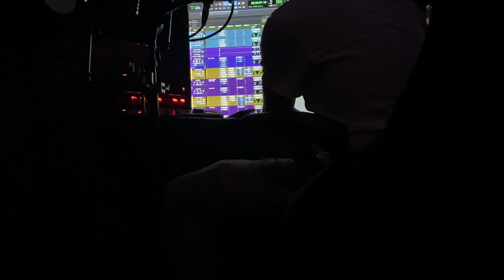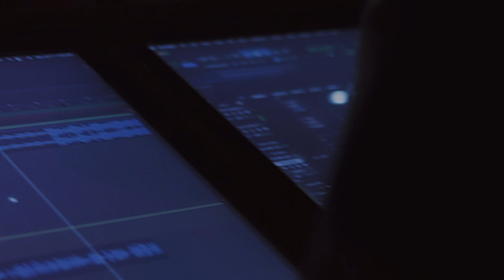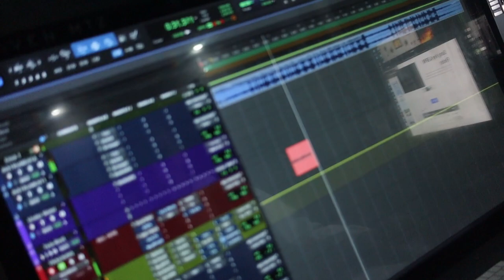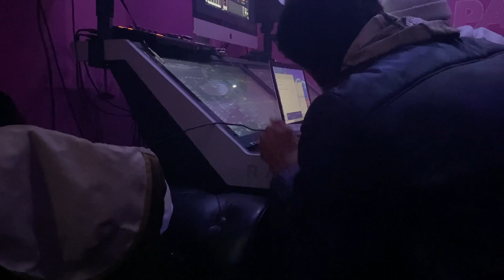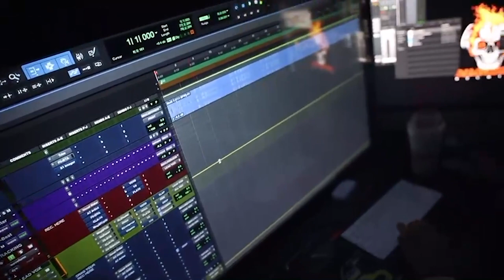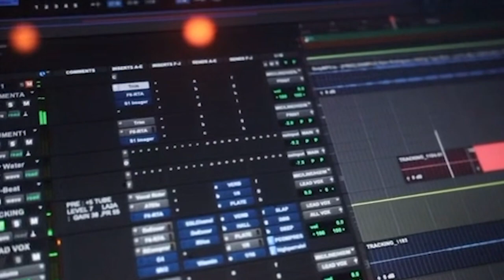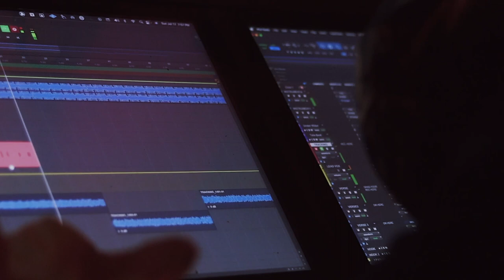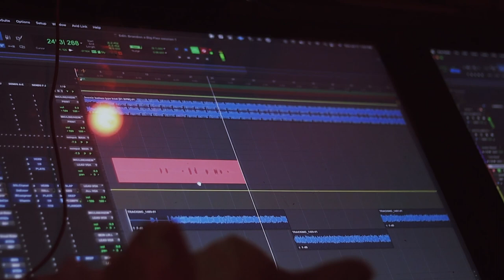FMG Presents | NO FREE BEATS: A Short Film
NO FREE BEATS: THE MIXTAPE coming sept 8th on all platforms

special special thanks to knownasfendi, e_adontheking, giuseppe, 556 zoo, brodiebeats, saintmoderne, cozyfue, hollyhood molli, flippluvmoney, nmb ceez, efromdaboro, don chevel, turnmeupchrizzy, billyonatti, frescofrom34, kyrah henderson, big flex, and lofinesse

signed, 🐐's x 19
- Forever Music Group